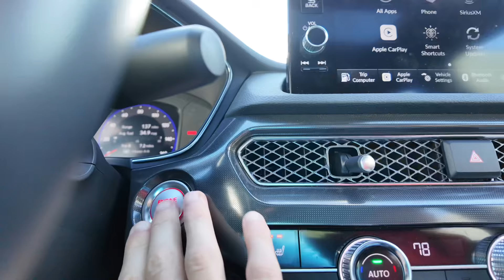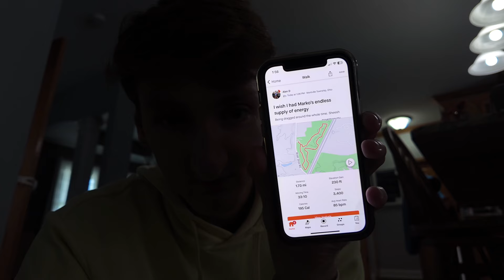Come run with me! | Aesthetic Morning Run | S3 E5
Hi everyone! Hope you’re having a great day! Today I set out for an easy jog on one of my favorite loops & in some pre-fall weather! Hope you enjoy the casual little vlog and chatting today!